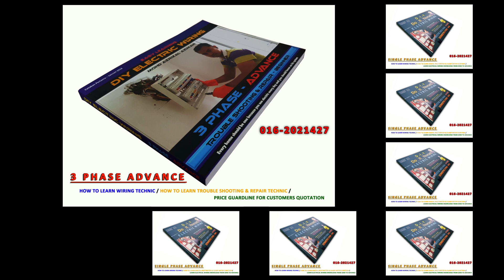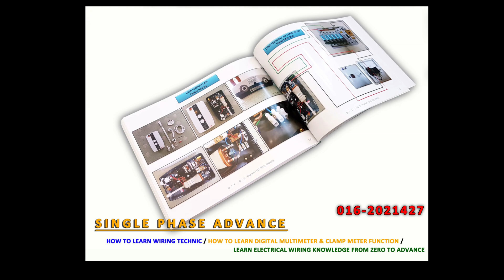ELECTRICAL WIRING CLASS : Plus Level - Session 17/2019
Facebook : SEMINAR BELAJAR WIRING ELEKTRIK